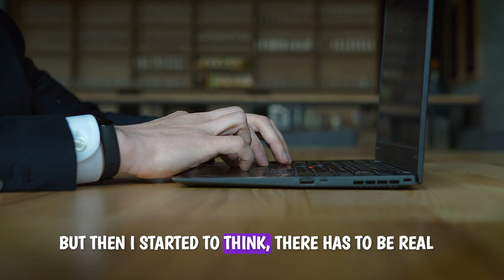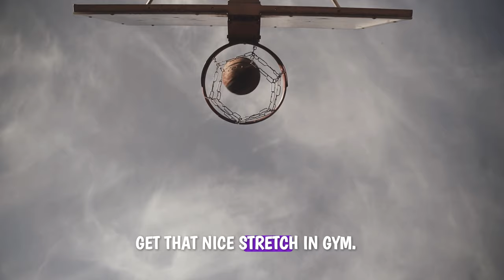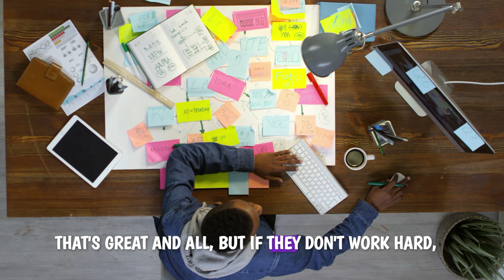The only cheat code you need to succeed.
Hey everyone, this video was about how life has 'cheat codes' like video games. I talk about the 10,000-hour rule from Malcolm Gladwell's 'Outliers' which says mastering a skill through dedicated practice is a cheat code. I talk about athletes like Kobe Bryant and Cristiano Ronaldo, these two knew the importance of hard work, consistency, and planning.
Thank you again for watching I appreciate all the love and support!
-Oly Kanoli :)
00:00 Unlocking Life's Cheat Codes: The Introduction
00:34 The 10,000 Hour Rule: Mastery Through Dedication
00:56 Emulating the Greats: Kobe Bryant's Mamba Mentality
02:55 Hard Work vs. Talent:
03:16 Setting Goals and Making Plans: The Path to Success
04:22 Consistency and Hard Work: The True Cheat Codes to Success
05:01 Celebrating Achievements and Looking Ahead